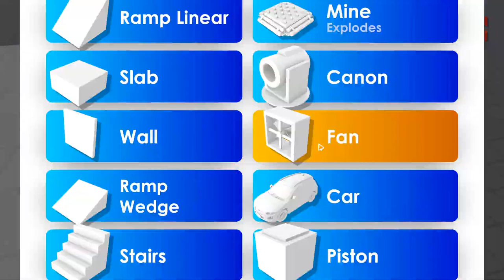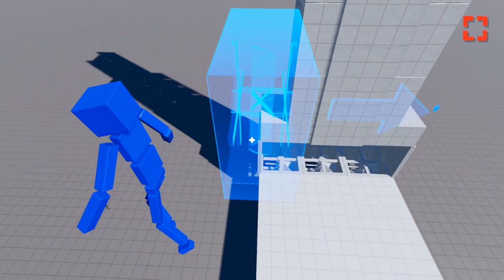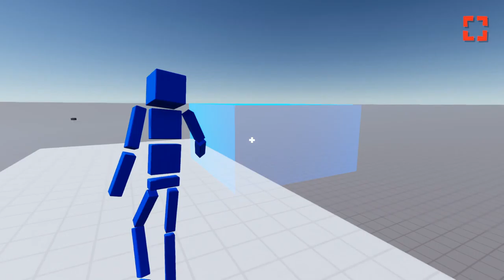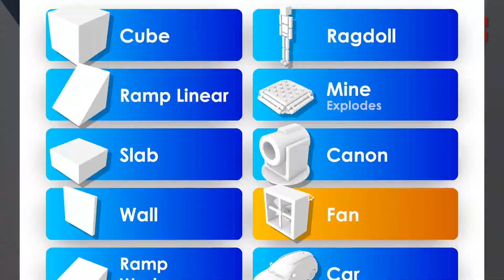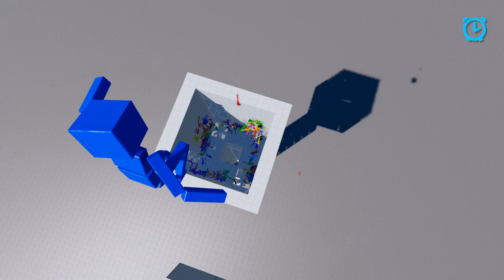Cyclone type vacuum cleaner! | Fun with Ragdolls The Game #49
Play Fun with Ragdolls The Game！
Physics game！